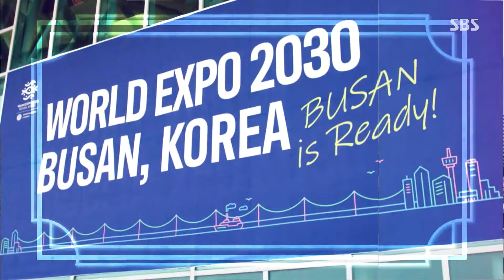2030 부산세계박람회 유치 기원 로맨틱 가이즈 첫 만남!★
[로맨틱 시티 in 부산 EP.1] 231112 방송